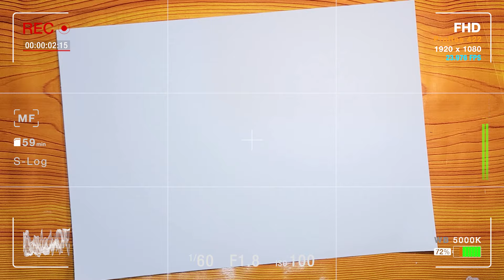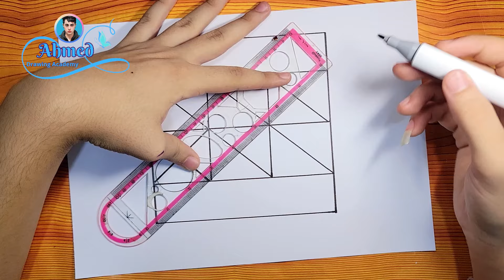رسم وحدة زخرفية لا نهائيه || رسم التشعب الزخرفي من نقطه || رسم الافاريز الزخرفيه